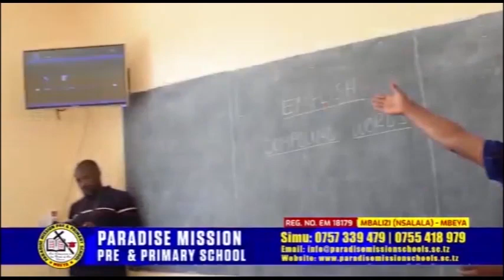KAULI YA POLEPOLE MBELE YA KAMATI YA MAADILI CCM LEO